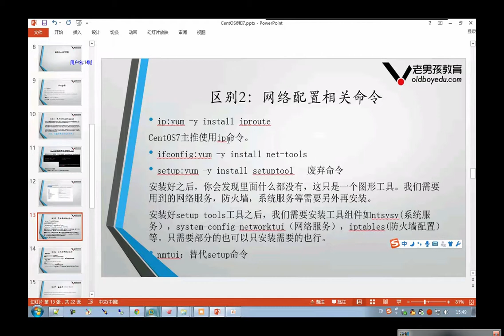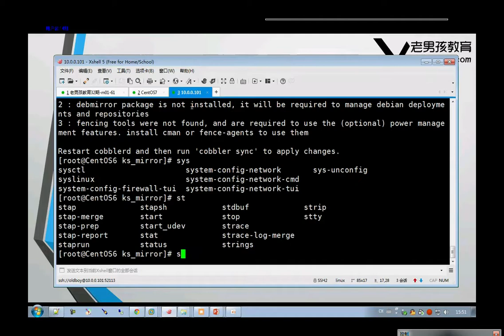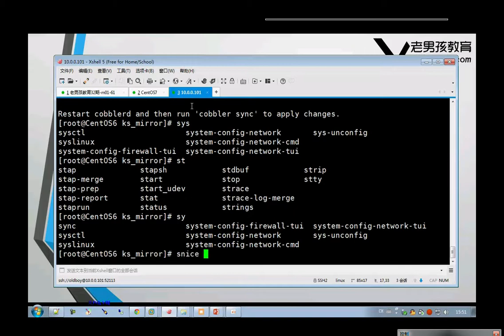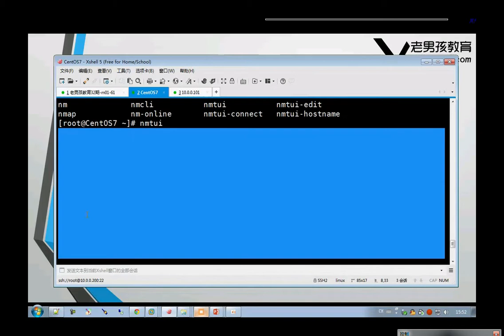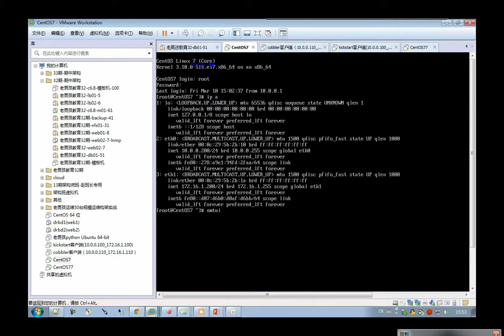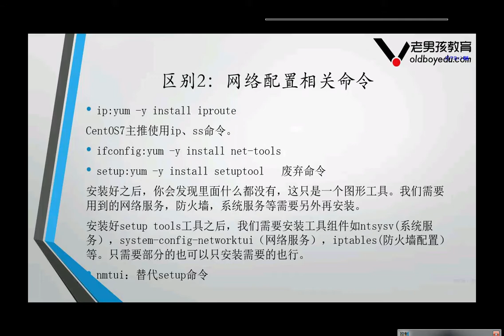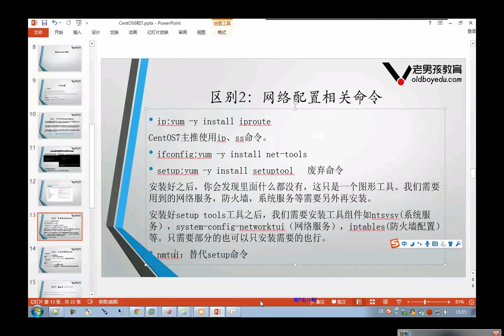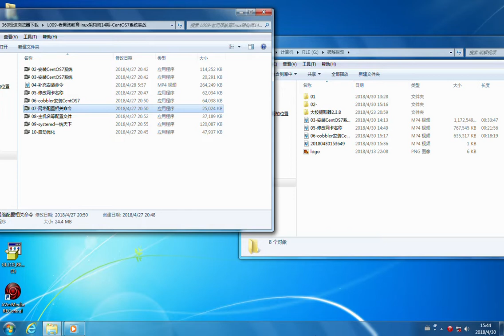9-07 网络配置相关命令